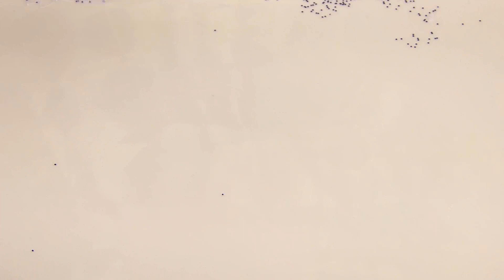НЕОБЫЧНЫЙ "РЕЦЕПТ СЛАЙМА"! (КРАСИМ СЛАЙМ ЛАКОМ ДЛЯ НОГТЕЙ) ПОЛУЧИТСЯ ЛИ! #15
РЕЦЕПТ СЛАЙМА, КАК СДЕЛАТЬ СЛАЙМ - ПРОСТО И БЫСТРО!
(КЛЕЙ,  АКТИВАТОР, В РОЛИ КРАСКИ - ЛАК ДЛЯ НОГТЕЙ, УКРАШАЕМ ПО-ВКУСУ)